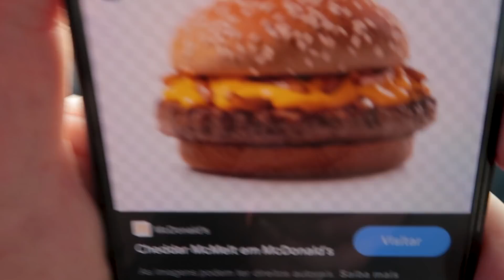PEDIMOS TUDO O QUE CARRO DA FRENTE PEDIU NO MC DONALDS | Jeru e Cheru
Oi genteee 💖 jeru e Cheru fazem Pedimos tudo o que o carro da frente pediu no Mc Donalds. Nesse desafio fomos no driver thru e pedimos o mesmo pedido que a pessoa que estava na nossa frente, o que será que acabou vindo?

Se você gostou desse vídeo, clique no JOINHA pra gente, deixe um COMENTÁRIO abaixo dizendo o que você achou, COMPARTILHE o vídeo com os seus amigos e se INSCREVA no canal se você ainda não é inscrito 😍

🥰NOSSOS OUTROS CANAIS🥰
☆ BLOG DAS IRMÃS@blogdasirmãs
☆ MARU E BOMBA@familiamar0mba